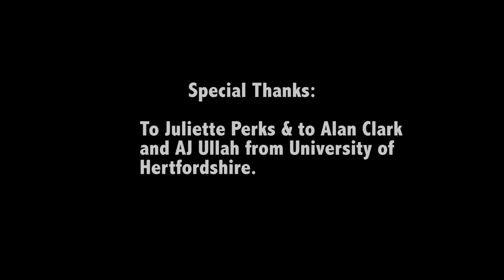Group 11 Dearest Friend Hedgehogx